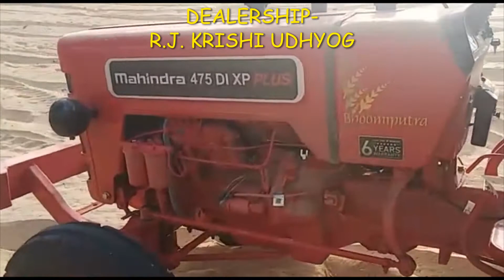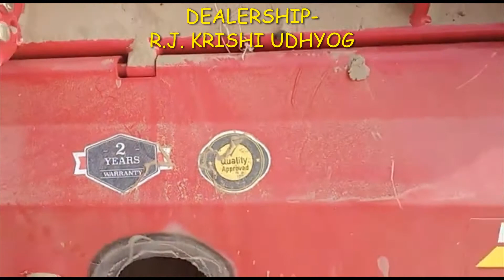Mahindra (ZLX Plus Tez - E) Rotavator Review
रोटावेटर जो ब्लूटूथ के जरिये आपके मोबाइल से कनेक्ट होता है
जो आपको रोटावेटर से सम्बंधित सारी जानकारी आपको आपके मोबाइल में देता है
यह सारी जानकारी ग्राहक के द्वारा जानिए

Authorized Dealership-
R.J. Krishi Udhyog
Add.- Behind Nahar Petrol Pump,
Kuchera, Dist- Nagaur, Rajasthan